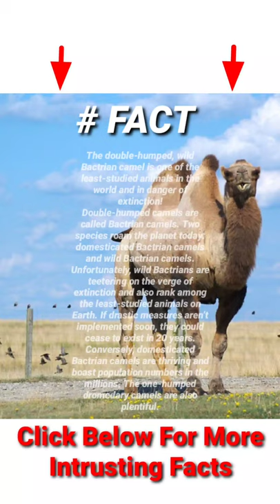Bactrian Camel 🐫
The double-humped, wild Bactrian camel is one of the least-studied animals in the world and in danger of extinction!
Double-humped camels are called Bactrian camels. Two species roam the planet today: domesticated Bactrian camels and wild Bactrian camels. Unfortunately, wild Bactrians are teetering on the verge of extinction and also rank among the least-studied animals on Earth. If drastic measures aren’t implemented soon, they could cease to exist in 20 years. Conversely, domesticated Bactrian camels are thriving and boast population numbers in the millions. The one-humped dromedary camels are also plentiful.